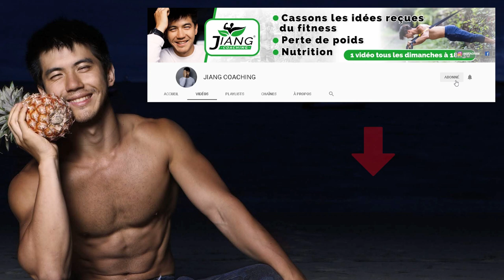Perte De Poids: 1200 KCAL et Je Perds Pas ! (POURQUOI !)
Tu manges peu de calorie et tu n'arrives pas à perdre du poids ?
Je t'explique comment faire !